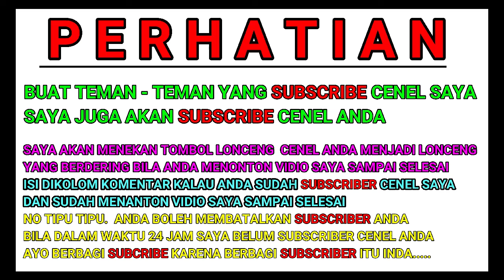Alat menuang minyak ke pertamini digital dan cara menggunakan alat penyalin miyak BBM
Ya Allah ya Tuhanku Panjangkanlah Umur dan Murahkanlah Rezeki Buat teman teman yang telah Mensubscribe Chanel saya, amin amin amin ya robbal alamin

Untuk melihat vidio kami yang lain, Klik tulisan biru di bawah ini